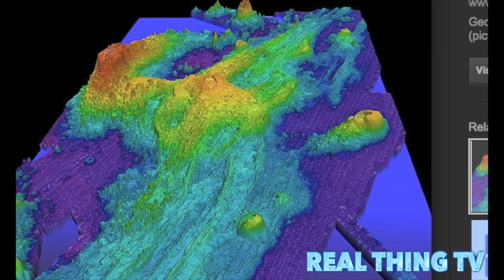Axial Seamount erupting coast of Oregon has dropped 8 feet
An undersea volcano situated 300 miles (480 km) off the coast of Oregon is thought to be erupting after signs of magma were spotted near its deep sea vent.
Geologists predicted the volcano, called Axial Seamount, would erupt this year during a public lecture in September.
And for more than a week the region has experienced thousands of tiny earthquakes – a sign that magma is moving towards the surface.
The seafloor has also reportedly dropped by almost 8ft (2.4 metres), additionally said to be a sign of magma being withdrawn from a reservoir beneath the summit.
It is dubbed Axial Seamount due its location along the axis of an underwater mountain ridge.
The earthquakes were first recorded by William Wilcock from the University of Washington using instrumentation from the NSF-funded Ocean Observatories Initiative.
And the forecast was made by geologists Bill Chadwick of Oregon State University and Scott Nooner of the University of North Carolina Wilmington during a lecture last year, followed by a blog post.